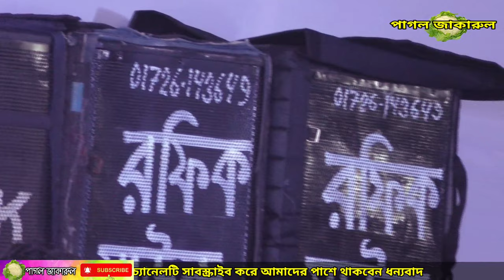নৌকার গান গেয়ে সারাদেশে তোলপাড় সৃষ্টি করলেন ঐশী সরকার/ছিল নৌকা আছে নৌকা/noukar gaan/oishi Sorkar.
Song   :-
Singer :-
Director:Crazy Jakarul

Camera: Crazy Jakarul YouTube Channel Team Occurred: Crazy Jakarul Baul Separation Team, at the beginning the YouTube authorities expressed congratulations and gratitude. For this reason, the crazy Jakarul YouTube team is grateful to the authorities. This Baul Separation Song has been uploaded with the permission of all audience listeners and members of the Short Authority.
ক্যামেরা: পাগল জাকারুল ইউটিউব চ্যানেল টিম সংঘটিত: পাগল জাকারুল বাউল বিচ্ছেদ টিম শুরুতে ইউটিউব কর্তৃপক্ষ অভিনন্দন এবং কৃতজ্ঞতায় প্রকাশ করে। কারণ এই বিশাল প্লাটফর্মে যদি ইউটিউব আমাদের মত ক্ষুদ্র নির্মাতাদের অনুমতি না দেয় তবে আমার সংস্কৃতি বিশ্ব দরবারে উপস্থাপন করার সুযোগ আমরা পেতাম না। এ কারণে পাগল জাকারুল ইউটিউব টিম কর্তৃপক্ষের কাছে কৃতজ্ঞ। এই বাউল বিচ্ছেদ গান সকল দর্শক শ্রোতা ও সংক্ষিপ্ত কর্তৃপক্ষের সদস্যের পারমিশন এ আপলোড করা হয়েছে।
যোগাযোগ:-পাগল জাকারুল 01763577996